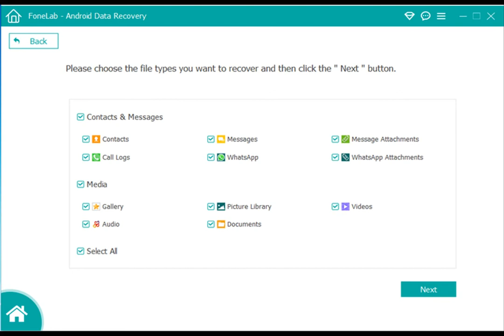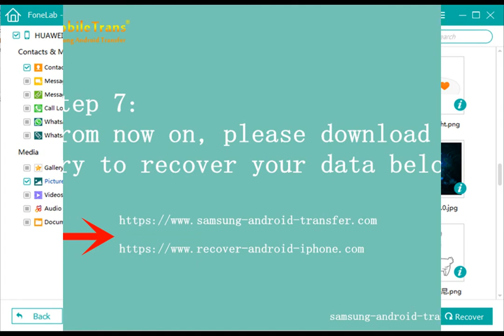Recover Deleted/Lost Data On Redmi Note 10/pro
Recover Redmi Note 10 Data/Contacts/Photos/Messages/Videos:
Android data recovery, especially in redmi note 10 phone, has excellent practicability. It's an amazing tool that makes it easy to search for missing files in redmi phones.

Related info:
 Transfer data fro android/iphone to redmi note 10: